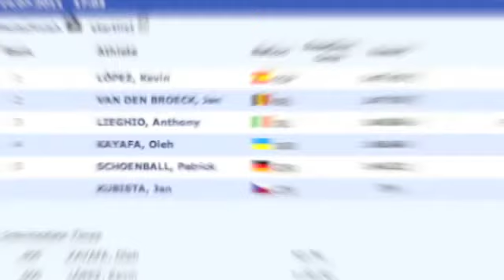U23 European Athletics Championships Ostrava 2011 - 800m Men R1 - Heat 2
800m Men R1 - heat 2
1 LÓPEZ Kevin 1:47.43 Q
2 VAN DEN BROECK Jan 1:47.78 Q
3 LIEGHIO Anthony 1:48.06 q
4 KAYAFA Oleh 1:48.46
5 SCHOENBALL Patrick 1:49.32
        KUBIST A Jan  DNF